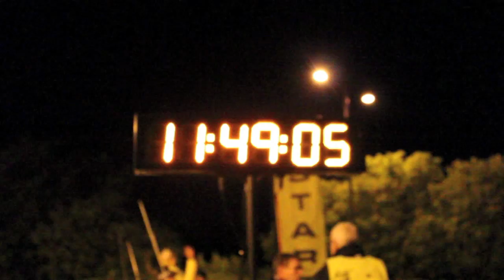Nightrider™ 2012 Official (HD)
On an incredible moonlit night in London 3,000 fundraisers (including HRM Princess Eugenie and presenter Ben Fogle) cycled 100km for over 200 charitable causes, raising a total of £1.5 million. Next year's event looks set to be even bigger and better. For full details